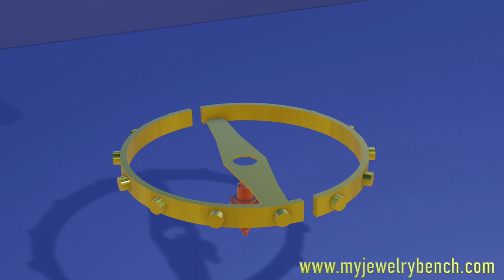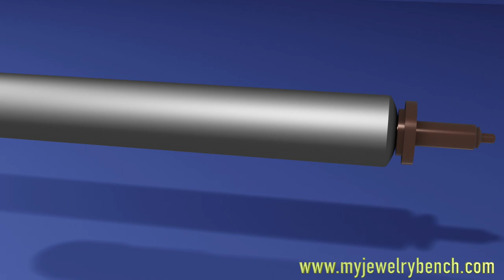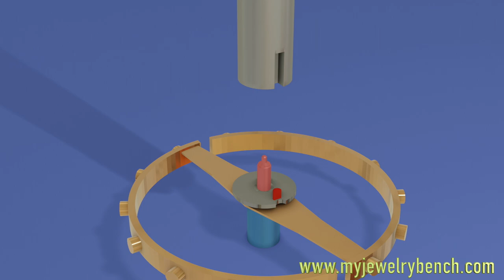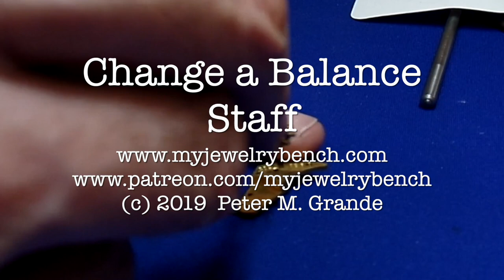Pocket Watch Balance Staff Replacement, a Complete Tutorial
In this episode, I want to take the time to show you how to replace a broken pocket watch balance staff.  With the right tools and a bit of patience, it is not that difficult.  I will say, the first time you do this repair, you will probably be a bit intimidated, but don't let the watch get the best of you.